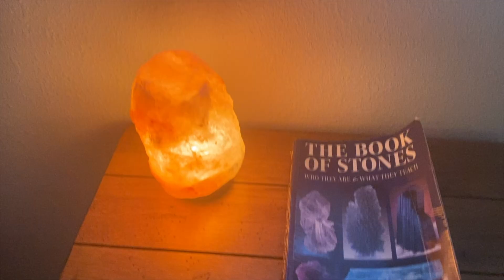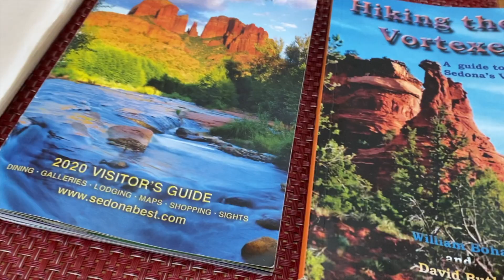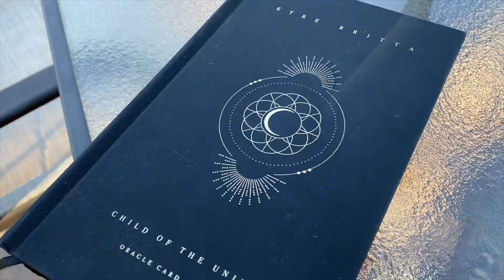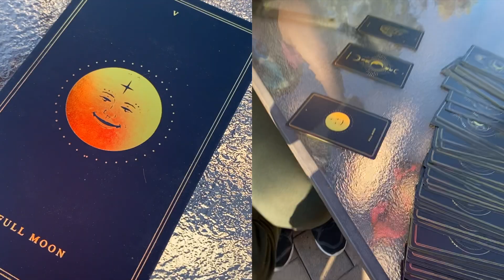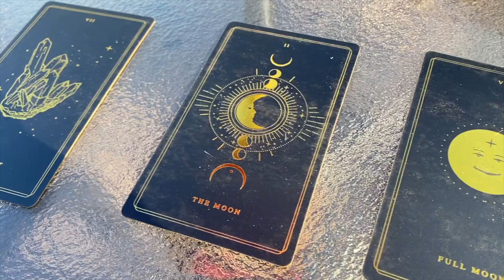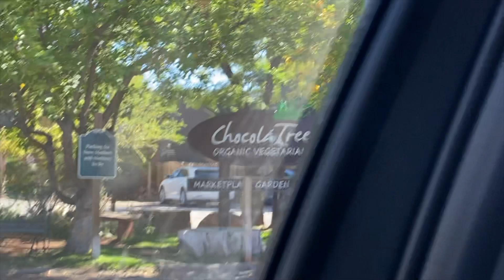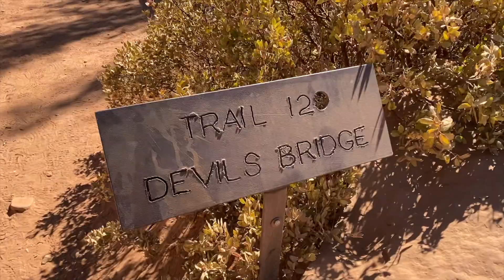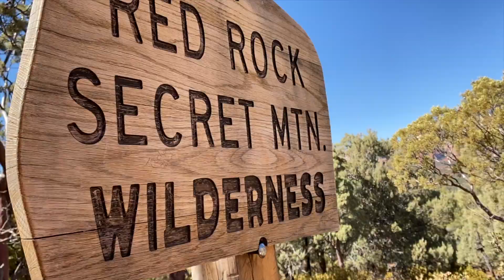Spiritual Energy & the Devil's Bridge Hike (Sedona Road Trip)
What's life without a little risk? The Devil's Bridge trail was such a cool first hike in Sedona with its gorgeous views and red rocks all leading to the largest natural sandstone arch in the area! It was an easy 1.8 mile roundtrip hike that truly captured the beauty of Sedona. It was looking at a postcard or the Cars movie (xD). Enjoy our first day as we try to vibe with the vortex energy of the area and receive crazy accurate taro card readings prior to the hike! Views and spiritual energy, what else can make Sedona feel more like Sedona?

Socials:
Travel IG: mjgoesplaces
Personal IG: MJstarA